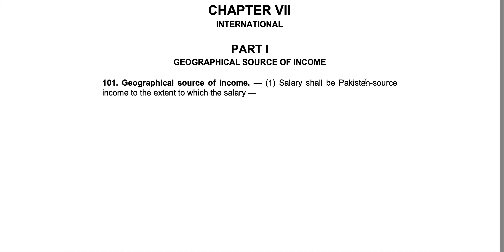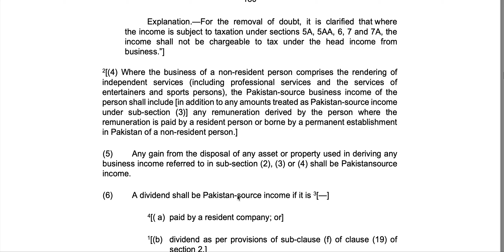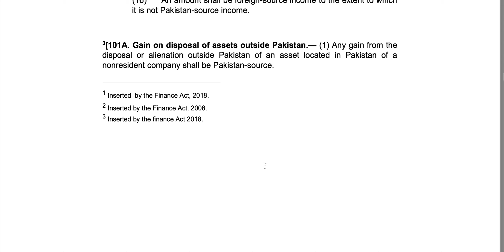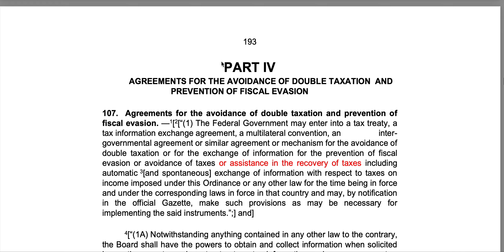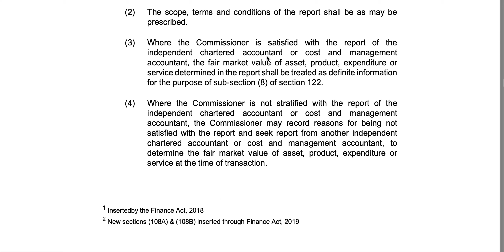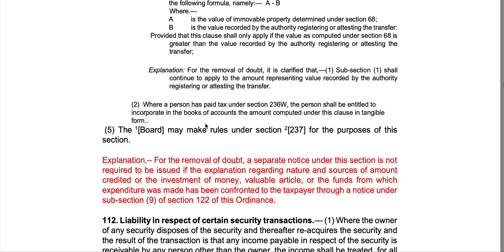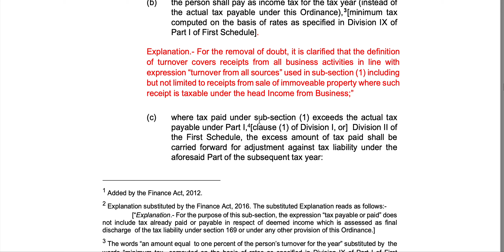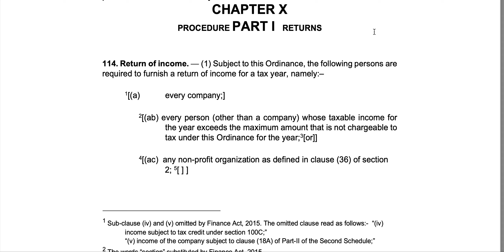Tax MasterClass|Part 9|Comprehensive Commentary on IncomeTax Ordinance 2001|Finance Act 2021|23-7-21